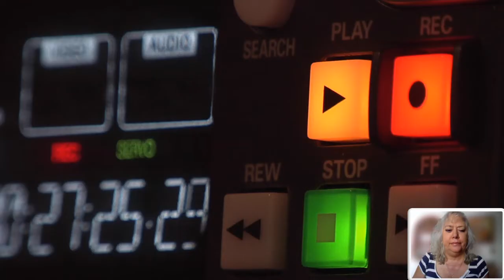Diez ventajas de hacer video educativo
Video elaborado con PPT para explicar diez ventajas de hacer videos educativos.